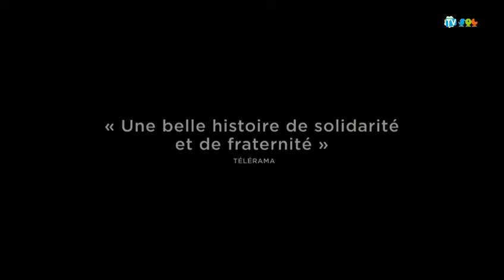Ken Loach : moi, Daniel Blake … et nous ?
A l’occasion de la projection de ce film à l’Utopia de Tournefeuille, entretien avec Marcel Leroux, membre du bureau d’Attac Toulouse, qui a animé le débat qui a suivi le film.
En résumé :
Le film « moi, Daniel Blake » est conçu comme un cri de colère contre la destruction systématique, par les gouvernements de droite comme de gauche, des acquis sociaux de l’après-guerre,
Cette radiographie saisissante de l’Angleterre des laissés-pour-compte représente-telle une fatalité sociale dictée par l’ultra-libéralisme outrancier ; en France la loi travail ne préfigure-telle pas cette régression sociale ?
Ken Loach dénonce la dérive du système britannique. Ou comment le principe des aides sociales se trouve désormais mis en cause par l’Etat, qui en a confié la gestion à des sociétés privées dont les salariés sont rémunérés sur objectifs.
Ken Loach dénonce les moyens mis en œuvre par l’Etat : la culpabilisation des chômeurs, le mépris des chômeurs qu’on renvoie vers des standards téléphoniques kafkaïens ou à qui on impose d’utiliser internet dont ils ne savent pas se servir, pour accomplir les formalités. Cette dérive n’est-elle pas en  de s’installer chez nous où de nombreux services publics ne communiquent qu’avec des automates téléphoniques ou internet ?
Ces mécanismes de contrôle social, ces paperasses kafkaïennes seraient justifiées par la fraude sociale alors que, d’après The Spectator, le journal de référence des intellectuels et dirigeants conservateurs, l’un des points de départ de l’écriture de ce film était le fait que le grand public croit que la fraude aux allocations sociales représente 24 % des versements alors que les organismes l’estiment à 0,7 % Ne peut-on pas faire le parallèle en France où une partie de l’opinion publique stigmatise les chômeurs assistés, voire tricheurs attisée en cela par les discours de droite et d’extrême droite et une partie des sociaux-démocrates?
Puisqu’il n’est plus possible de parler d’une seule voix, une voix seule se fera entendre, c’est un peu le même ressenti avec le film Merci patron, n’est-ce pas inquiétant, même si ces cris de rage sont salutaires ?
Pour terminer sur une note optimiste, soulignons l’initiative de « qui propose un dossier pédagogique en direction des lycées à partir de ce film.